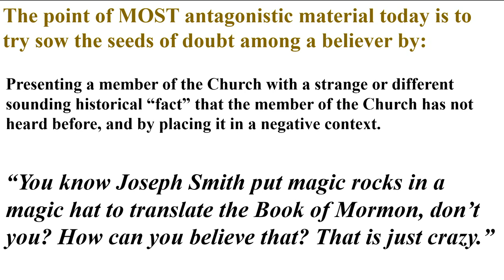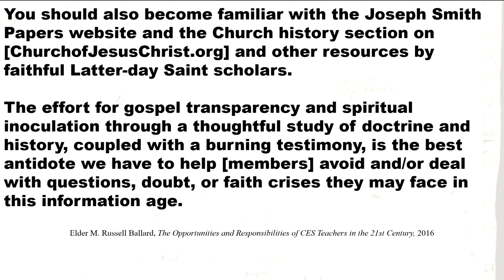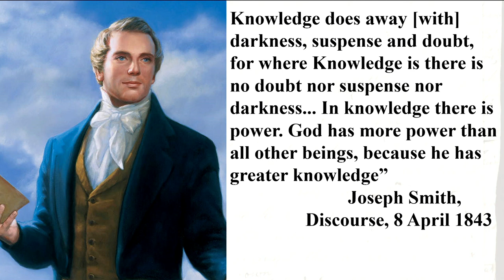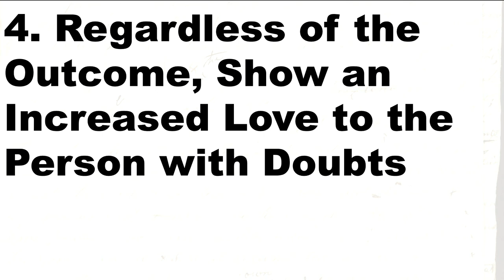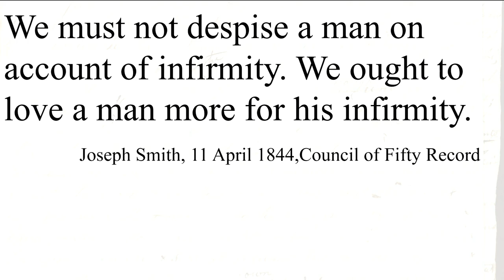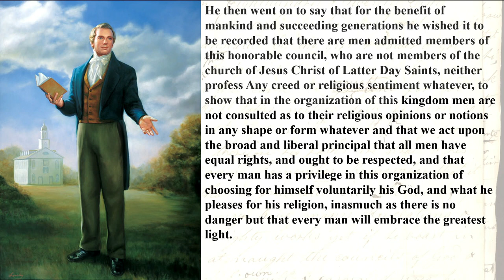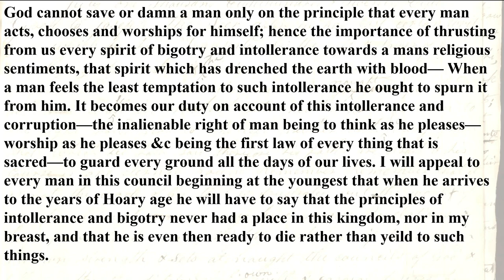Ministering to Doubters and Dissenters - Chaplain Seminars and Trainings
Chaplains, in their unique role to help those struggling with faith, must prepare by knowing Church doctrine and history. They must also love people in their “infirmity,” as Joseph Smith taught.